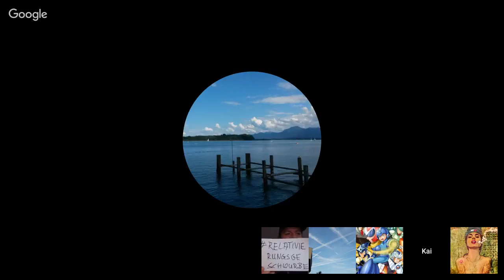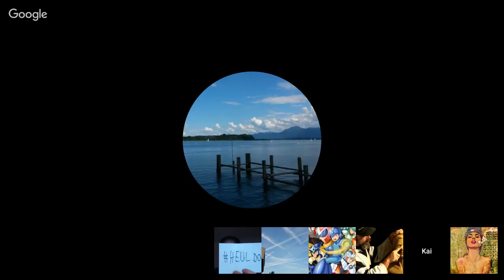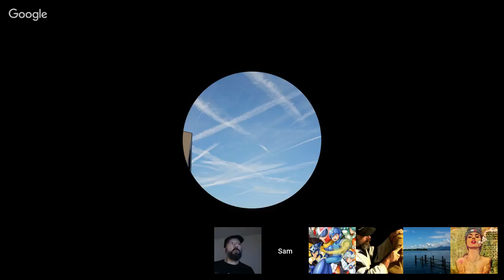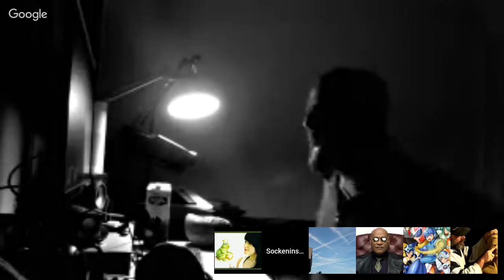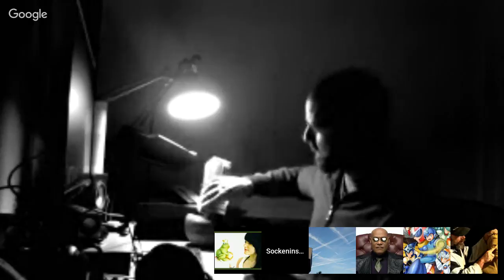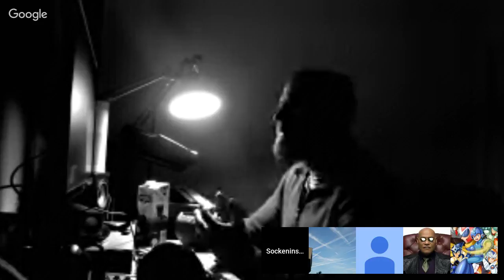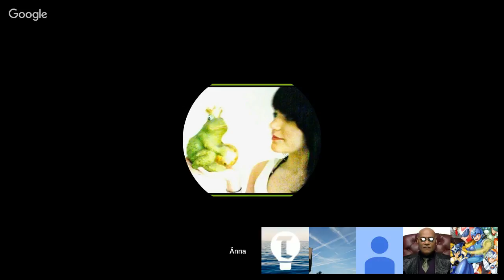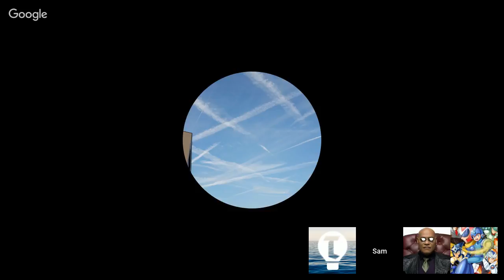KLARTEXT | Mit TTA Dennis Ingo Schulz/POSSRAG/Änna/Toni Mahoni/Sockeninspektor/Mary/Kai/u.v.m.